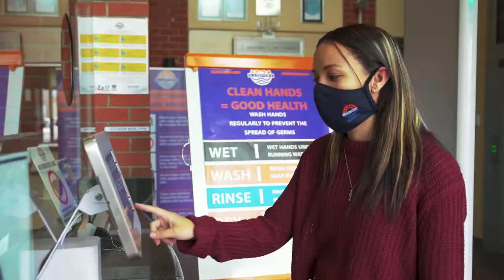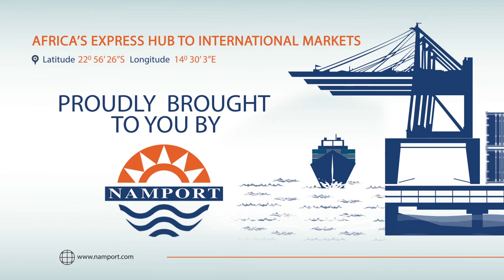Namport Promotional Video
Short Namport Promo Video